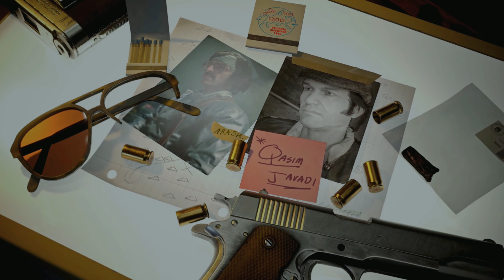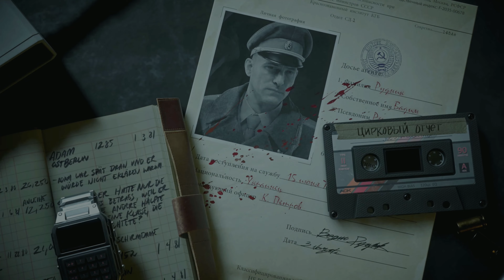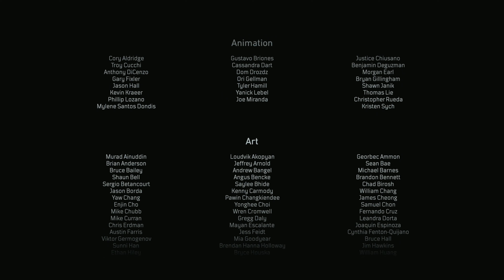Call of Duty Black Ops Cold War PL Kampania | odc. 11 | Ostateczne Odliczanie (Finał)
Black Ops Cold War, czyli bezpośrednia kontynuacja Call of Duty®: Black Ops, rzuci cię w sam środek dynamicznego zimnowojennego konfliktu z początku lat 80. Podczas porywającej kampanii dla jednego gracza staniesz twarzą w twarz z historycznymi postaciami i trudną prawdą, walcząc w kultowych lokacjach, takich jak Berlin Wschodni, Wietnam, Turcja czy główna siedziba KGB.